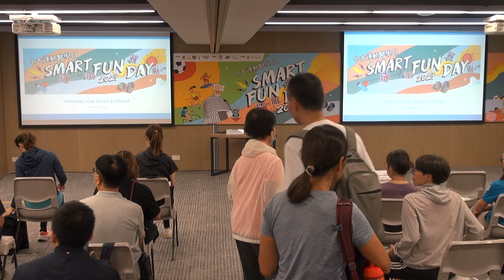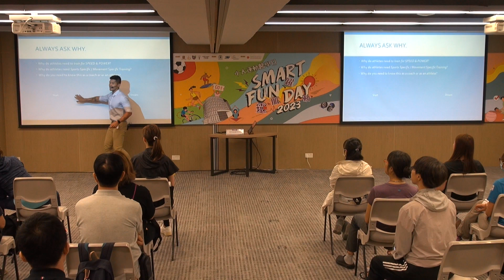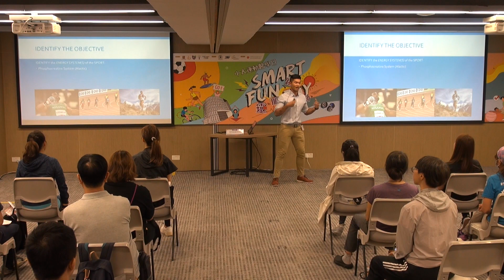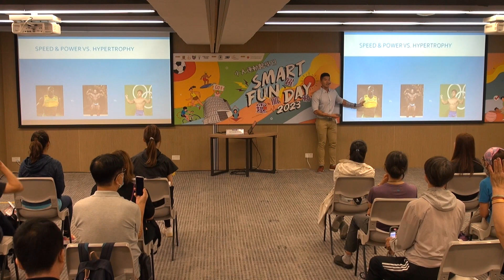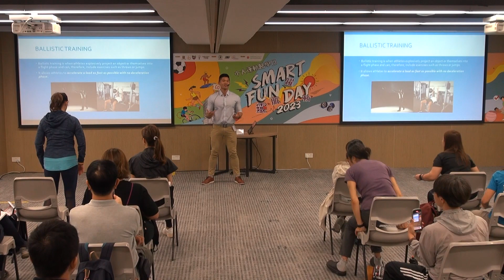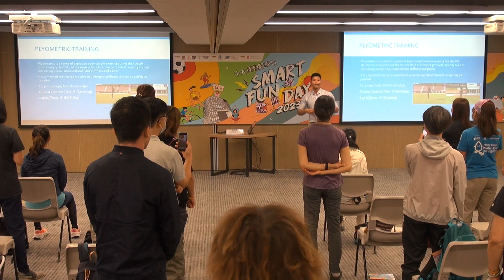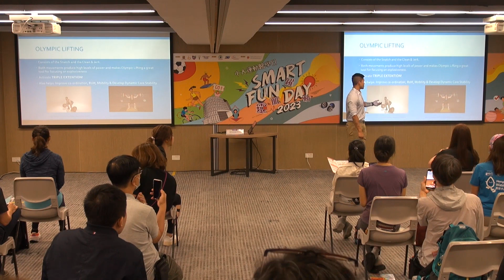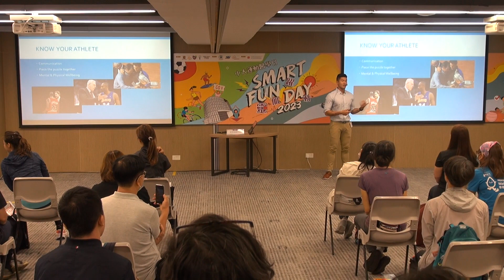「快狠準」全方位訓練 | 歐陽嘉謙先生 | 運動醫學日 2023 | 10月14日 | 講台B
體驗班旨在探索如何選擇適合你的訓練模式，並了解運動特定訓練的重要性，以達到體育運動中的最佳表現。